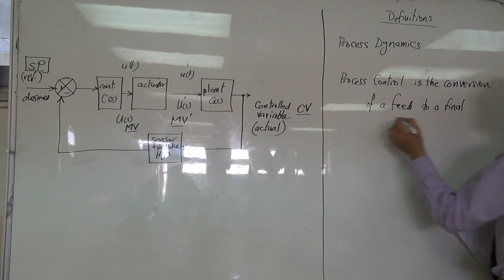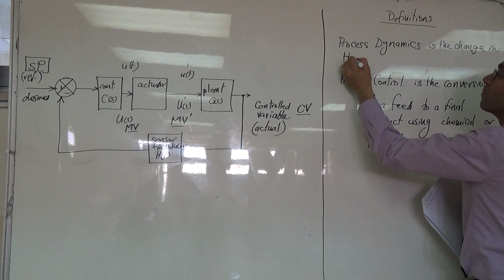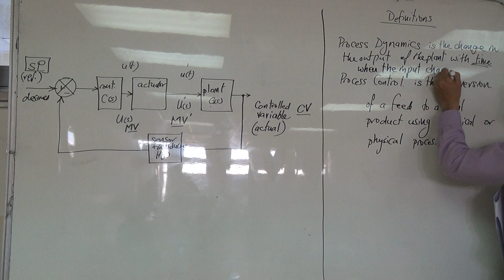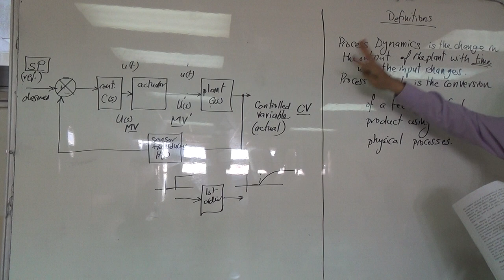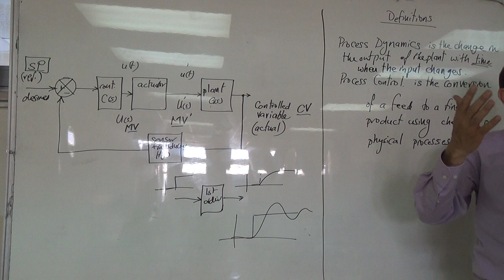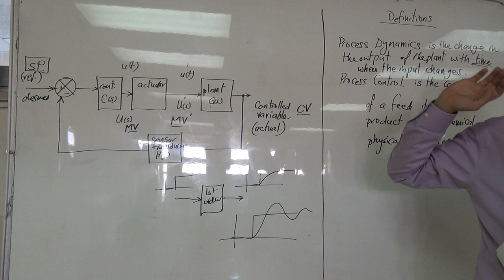Definition of Process Control, 19/6/2016